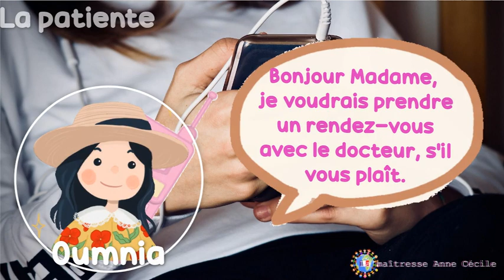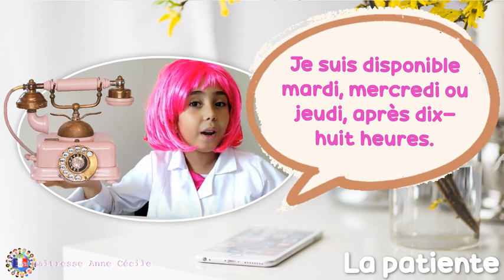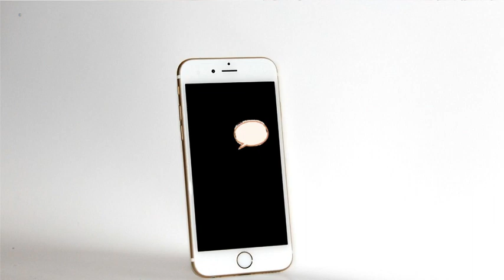Prendre rendez-vous chez le médecin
Fais ce dialogue avec moi ! Dans cette vidéo, je joue le rôle de la secrétaire médicale et toi, du patient. Tu vas prendre rendez-vous chez le médecin en français. À la fin de la vidéo, tu peux écouter le dialogue complet (afin d'entendre la bonne prononciation).